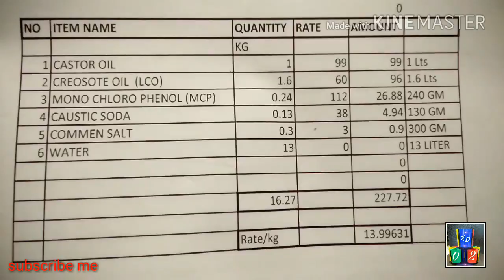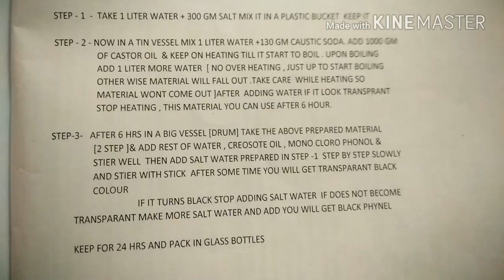Black phenyl making formula for business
Dosto agar aap ko apne area me chemical products manufacturing ki training free me
Chahiye to Mai aakar har area me training dunga
o BHI free but aap log Mera help karo mere channel ko jayada se jayada share like comment karo or mere channel Ka growth karo Mai meet-up ke liye or training program ke liye aap ke city or village me aaunga o BHI free. chalo kuch Acha kaam milkar kare.

All information this product given in video.

Only this product .